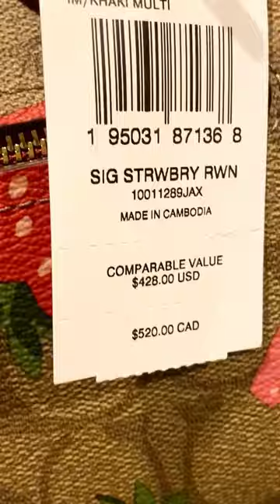COACH Rowan Satchel In Signature Canvas With Wild Strawberry Print and COACH Strawberry Bag Charm 🍓